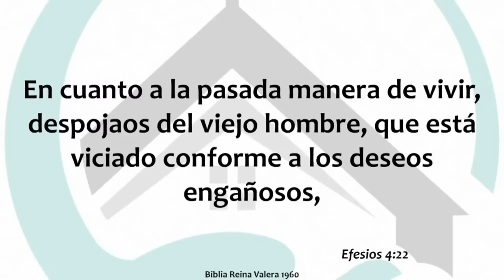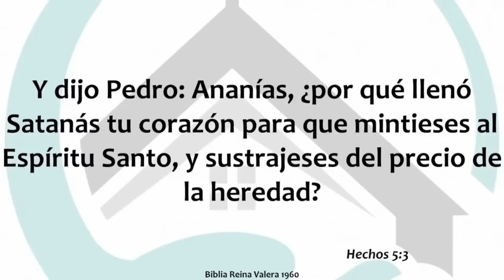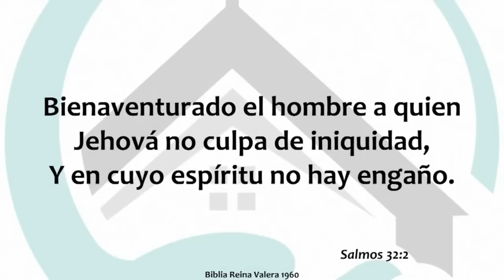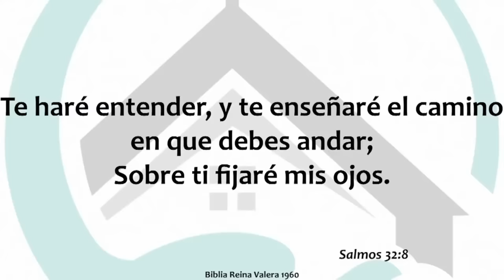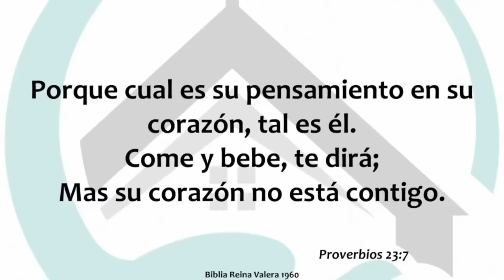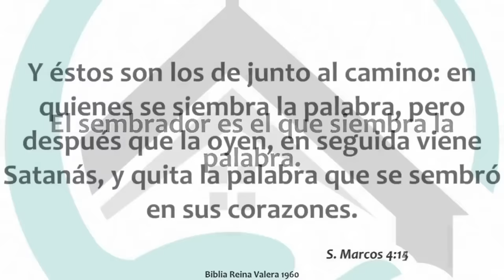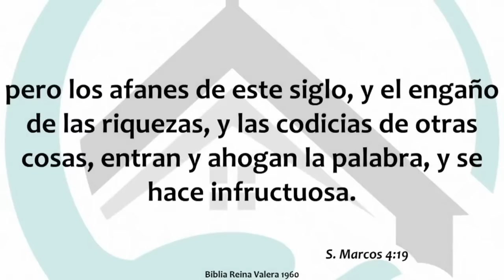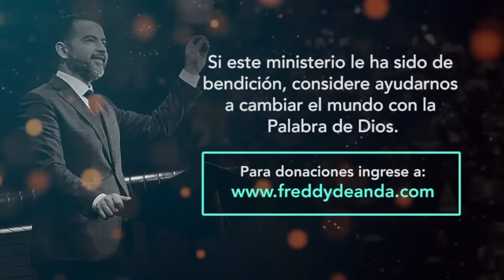¿Cómo ganar la batalla de tu mente?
¿Cómo ganar la batalla e tu mente? - Pastor Freddy DeAnda
Predicacion de los domingos